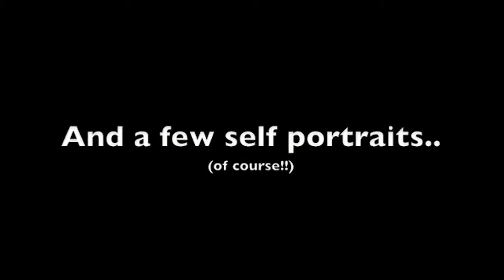Daniel in crib and Parent Date Night 2007